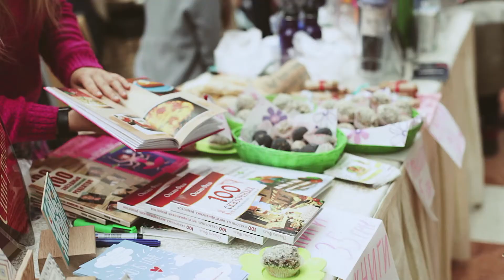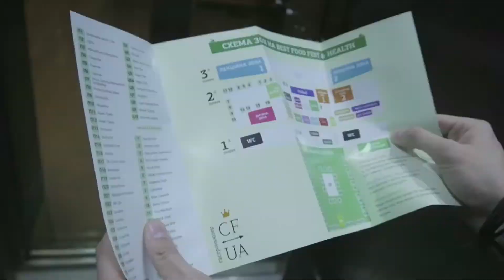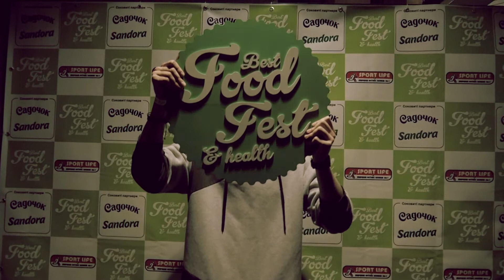Четвертий фестиваль здорової їжі BEST FOOD FEST&HEALTH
22-23 листопада 2014 року Київ на два дні став столицею здорового способу життя:  на трьох поверхах НСК «Олімпійський» розвернувся наймасштабніший фестиваль, спрямований на популяризацію здорового способу життя серед українців - «Best Food Fest & Health», що зібрав 10 тисяч українців, об'єднаних однією ідеєю правильного харчування.

Цього року на фестивалі було представлено більше 100 учасників: представники органічного ринку України, зелені технології, органічна косметика, майстер-класи щеф-кухарів та лекції фахівців по здоровому харчуванню, фуд корт, що представив різні школи здорового харчування: аюрведичну кухню, веганську і сироїдну культури, роздільне харчування та багато іншого. Найменші шанувальники здорового способу життя два дні надихалися в дитячій зоні розвиваючими майстер-класами з малювання, кулінарії, англійської мови та іграм.

П'ятий фестиваль пройде 5 квітня в НСК "Олімпійському".